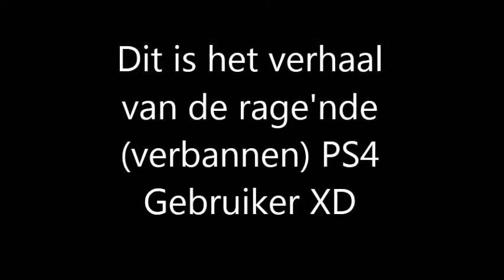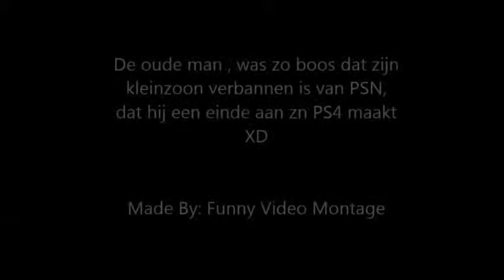Verbannen van PSN? Rage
Een verslaafde jongen is verbannen van PlayStation Network, ''opa is het zat'' XD